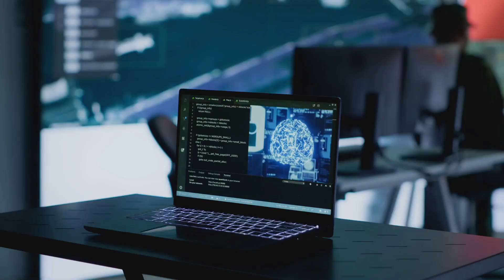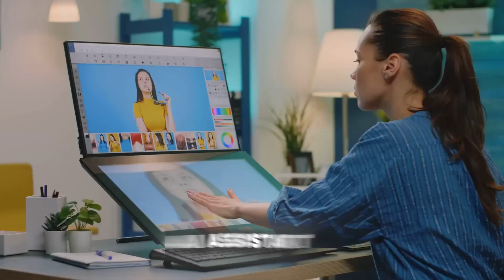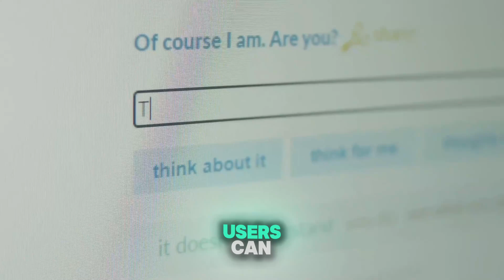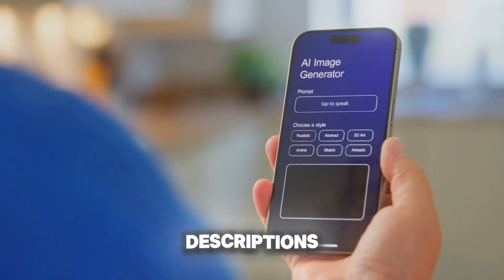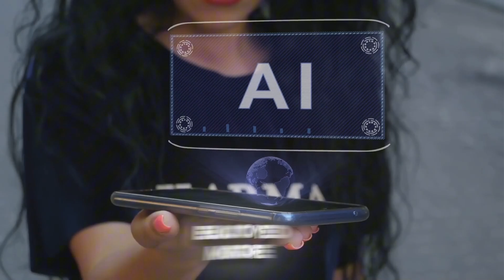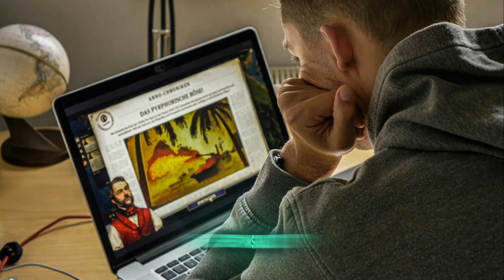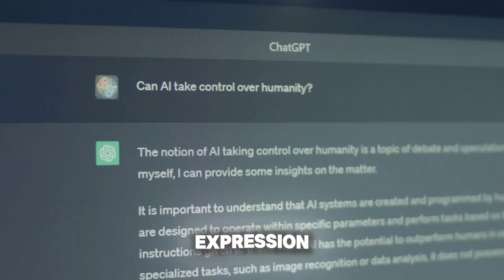Why Aurora X ai Was Taken Down: Too Powerful or Too Controversial?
Dive into Aurora, the revolutionary photorealistic image generator from xAI, integrated into X's Grok AI assistant. This cutting-edge tool combines stunning realism with minimal content restrictions, pushing the boundaries of creativity and sparking important ethical debates in AI development.

🔍 Key Topics Covered:

Aurora’s photorealistic capabilities and its ability to handle complex scenes with lifelike accuracy
Minimal restrictions: Public figures, copyrighted characters, and the controversial freedom of creation
The beta release and what’s next for this innovative AI tool
🎥 What You’ll Learn:

How Aurora generates breathtaking visuals using advanced AI models like diffusion networks and GANs
The ethical implications of unrestricted AI tools and their role in reshaping content creation
Insights into Aurora’s integration with X’s ecosystem and its implications for social media creativity
📊 Why This Matters:
Aurora represents a pivotal moment in AI-generated content, offering unmatched creative potential while raising critical questions about privacy, copyright, and responsible innovation. This video explores Aurora’s strengths, challenges, and its future impact on AI development and adoption.